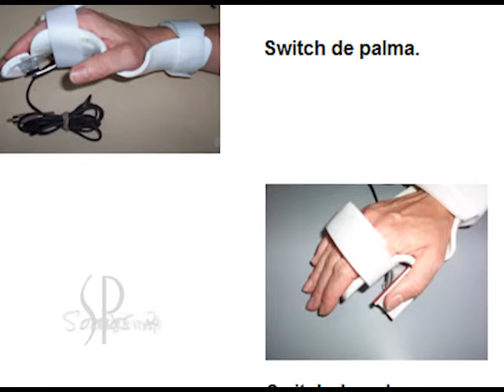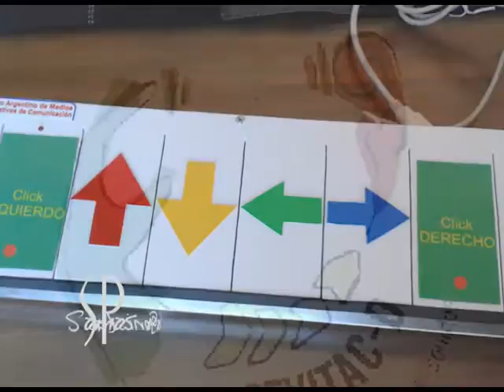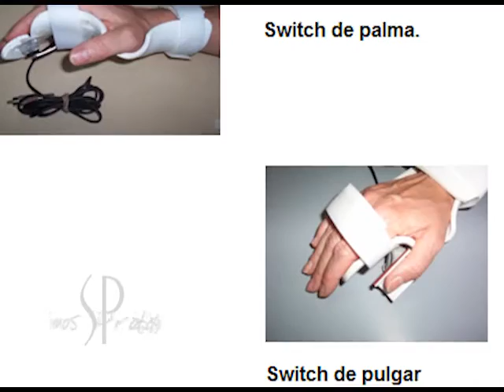Centro Camac | Centro Argentino de Medios Alternativos de Comunicación